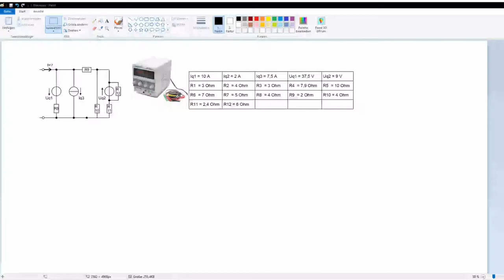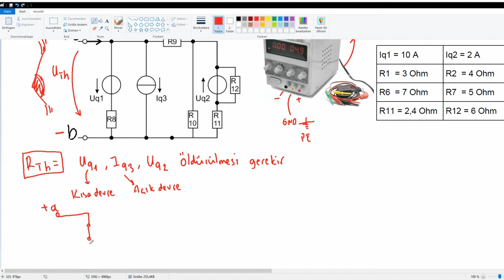Thevenin & Norton teoremi (udemy)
Thevenin & Norton teoremi hakkında bilgi verildikten sonra problem çözümü ile konu pekiştirilmistir.